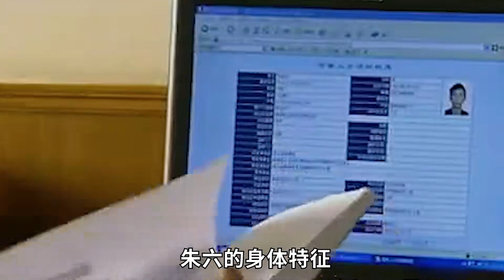當過小工、下過礦，談過戀愛、放過羊，逃亡18年，終究落法網